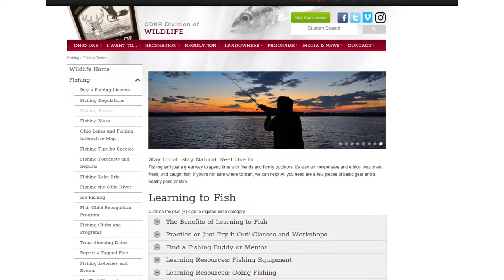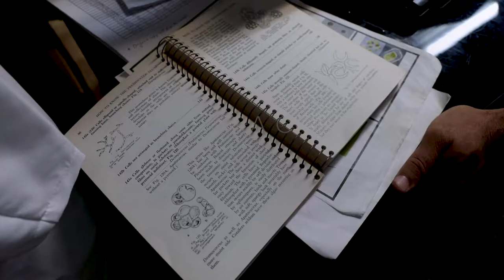Are Lake Erie's Fish Safe?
Ohio Sea Grant is discussing harmful algal blooms and their impact on Lake Erie. In this video, we discuss how harmful algal blooms impact the fish in Lake Erie. This project was partially funded by a Great Lakes HABs Collaboratory grant.

About Ohio Sea Grant & Stone Laboratory:

Ohio Sea Grant combines research, education and outreach efforts, as well as partnerships with academia, governmental agencies and the private sector, to work with the Lake Erie community to solve the region’s most important environmental and economic issues.

Stone Laboratory, Ohio Sea Grant’s education and outreach facility on Lake Erie, serves scientists from across the Great Lakes region, offering lab facilities, field work equipment, research vessels and housing for researchers studying Lake Erie.